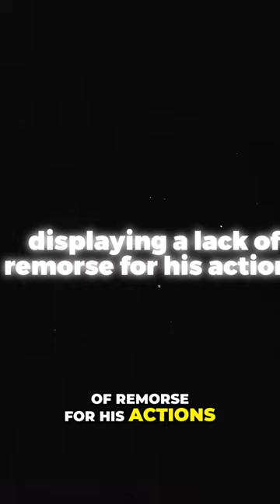Youtubers Secrets: How Featureman Avoided a Lengthy Prison Sentence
Join us as we delve into the legal intricacies surrounding Featureman's case and how he managed to avoid serving a lengthy prison sentence. Discover the evidence uncovered by law enforcement and his cavalier attitude towards his conviction in a deleted YouTube video. Despite the backlash, Featureman resumed posting videos on YouTube as if nothing had happened.